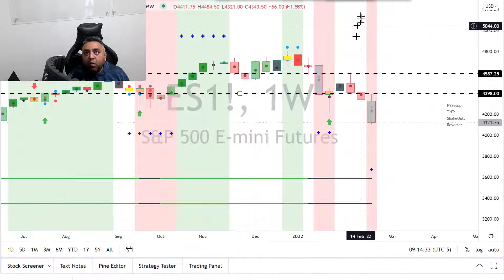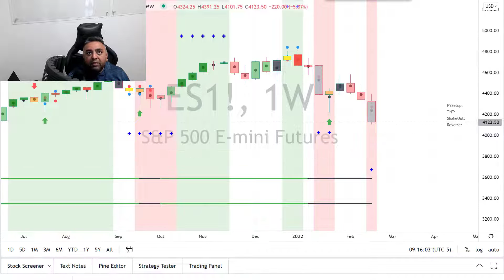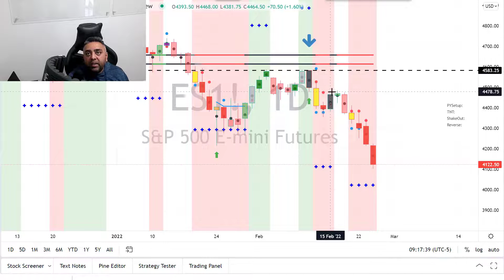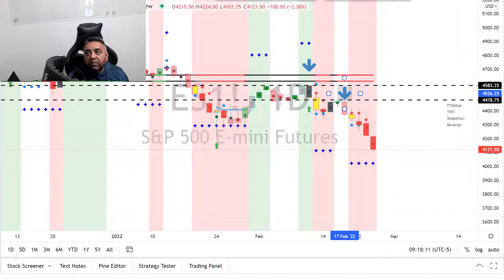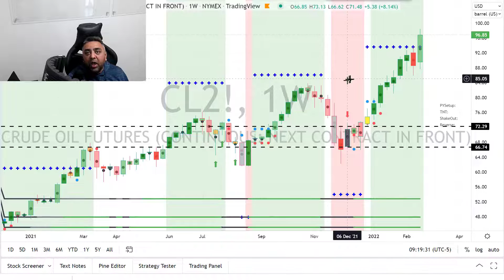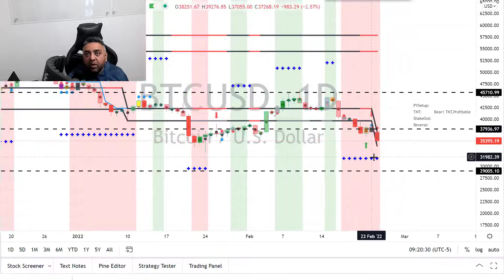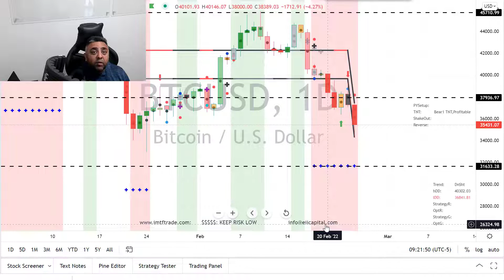Market Crashing! Where will it stop? When do I buy? What do I do? We are making money. Are you?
Market Crashing!  Where will it stop?  When do I buy?  What do I do?  We are making money.  Are you?   This situation is bad with Russia.  However, this is your money.  You have protect yourself and make money too.  Watch this video on the current financial markets and see where it can stop.

We are traders, not marketing people.  Our actions are our proof.

Like/Follow/Share if you like this video.

Risk Disclaimer Futures and forex trading contains substantial risk and is not for every investor. An investor could potentially lose all or more than the initial investment. Risk capital is money that can be lost without jeopardizing ones’ financial security or life style. Only risk capital should be used for trading and only those with sufficient risk capital should consider trading. Past performance is not necessarily indicative of future results.